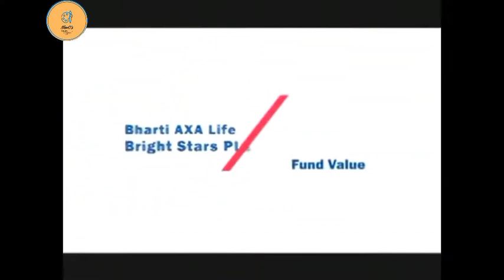tmkoc actors banned tv ads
tmcko actors tv advertisement
tmkoc actors unseen tv ads
Babita ji unseen tv ads